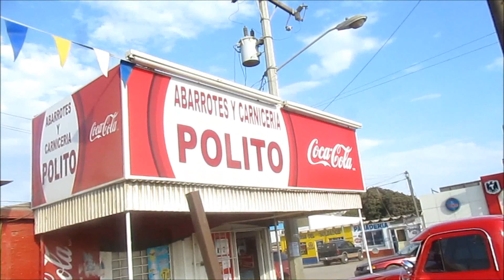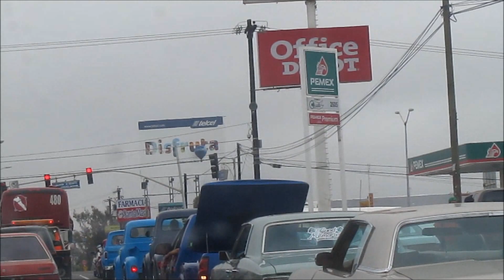Crosthwaite Classic Cars, Carabana Ensenada B.c.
Mi primer vídeo que literalmente fracaso espero que lo disfruten ... y el siguiente vídeo de la caravana sera el mejor vídeo que abre hecho